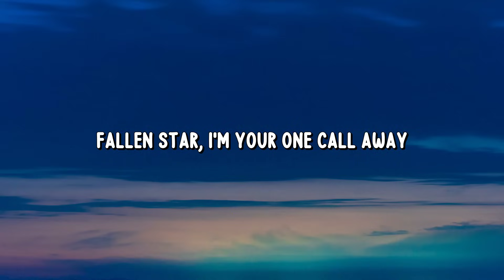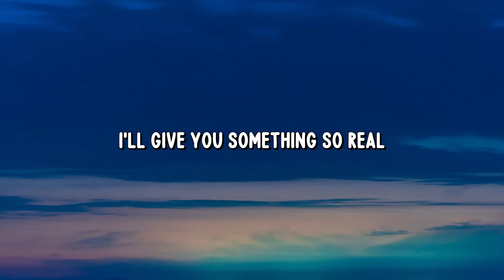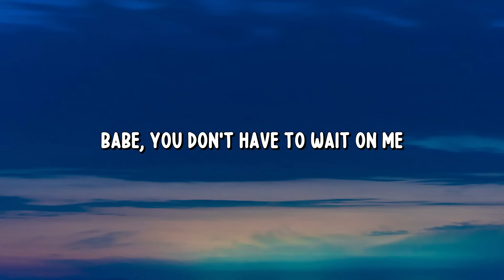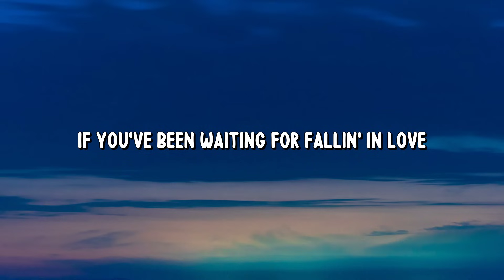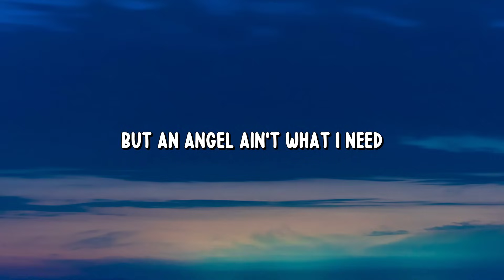Joji - Sanctuary (Lyrics)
🎙️ Lyrics:
[Verse 1]

[Chorus]
If you’ve been waiting for fallin' in love
Babe, you don't have to wait on me
’Cause I've been aiming for Heaven above

[Verse 2]
C'ause what you want is what I want
Sincerity

[Pre-Chorus]
Souls that dream alone lie awake
I'll give you something so real